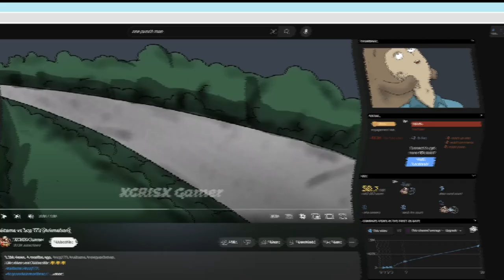ATGZERO Reacts to Saitama vs Scp 173 (Animation) | What did i just Watched...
Reacting to a fan animation of One Punch Man Saitama vs Scp 173

I have no idea whats even in the screen...

Youtuber: XCRISX Gamer